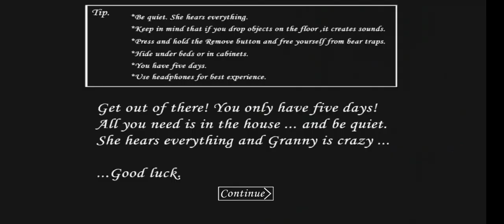GRANNY MILITARY MOD 🪖